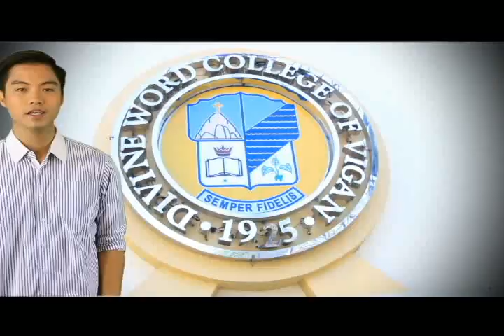Divine Word College of Vigan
The Divine Word College of Vigan is a private catholic academic institution run by the Society of The Divine Word.